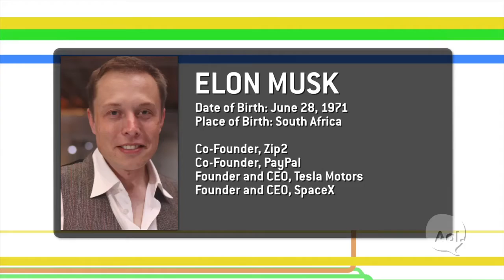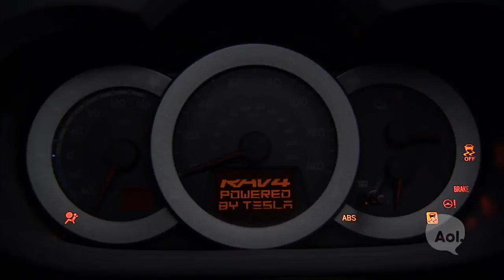TRANSLOGIC 77: Elon Musk Interview, Tesla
Last week we spoke to Elon Musk about his plans for interstellar domination, but we also took some time to talk cars. From the Tesla Roadster to the Model S, Musk's all-electric car company is changing the way we think about EVs. Musk shares his vision for the future of Tesla Motors in a special TRANSLOGIC interview.